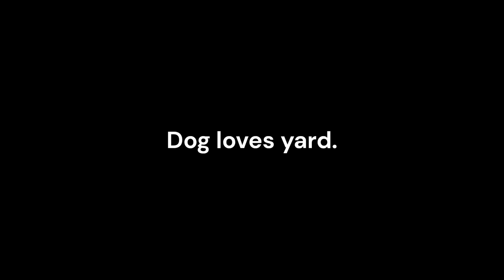Tree.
A red toy poodle named Ki, a small conifer as a snack, mom and dad cardinal rehearsing their song, and that infamous leaf blower. The winds are getting stronger, stirring up what sounds like either a creaky fence or a bothered cricket. Cheers.